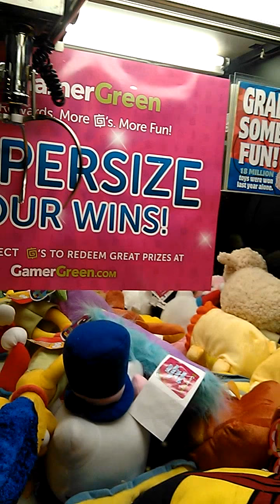nice claw win